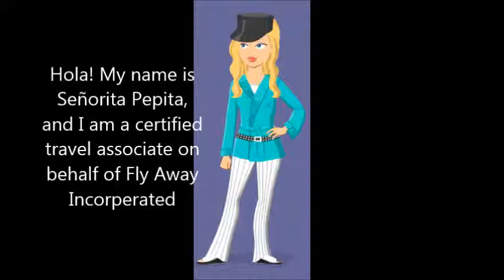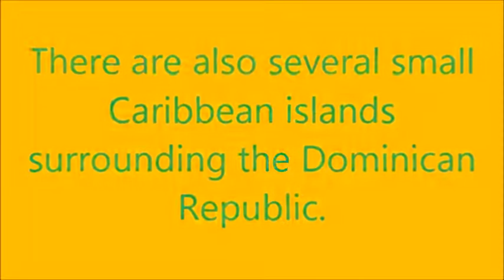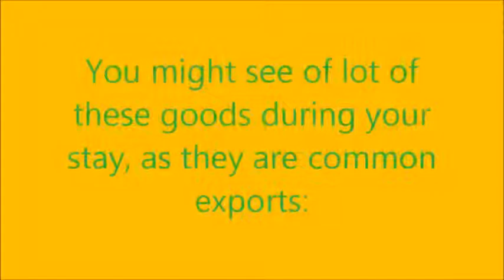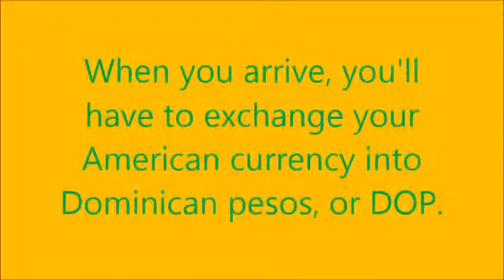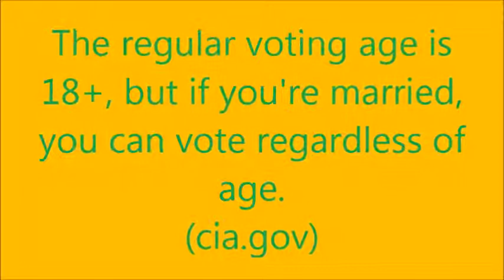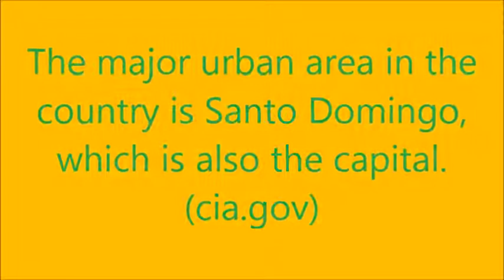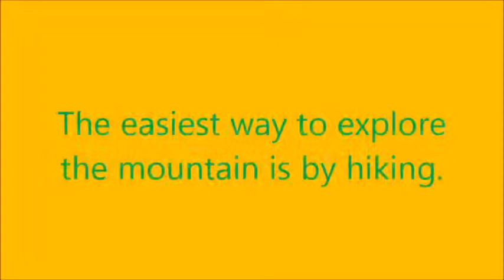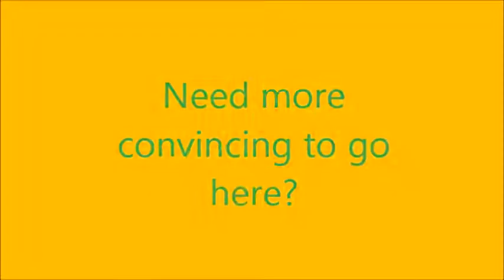Spanish II Semester Project- Dominican Republic